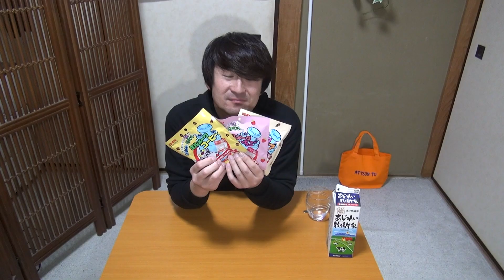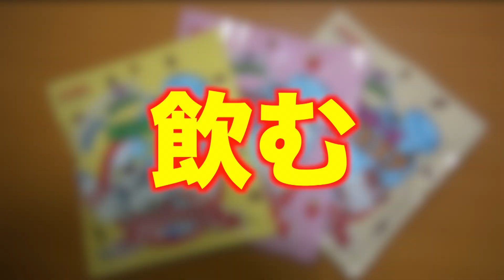100均にあったミルメークを飲んで懐かしい気持ちになる【インフルエンザリハビリ期間】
ミルメークって現役なの？